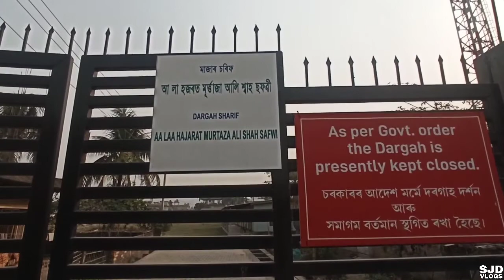Taj Mahal at Guwahati | SJDVlogs | Vlog 63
Mini Tajmahal at Guwahati. Hope you like this video.

Keep supporting 🙏
Spread love 💕